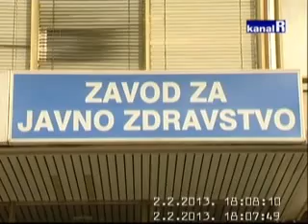Vijesti Kanal Ri 02 02 2013